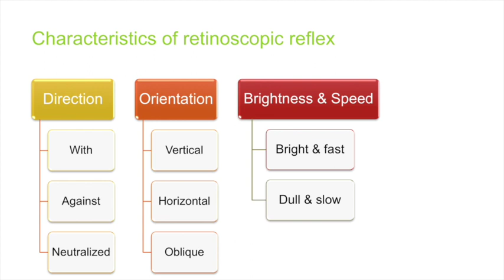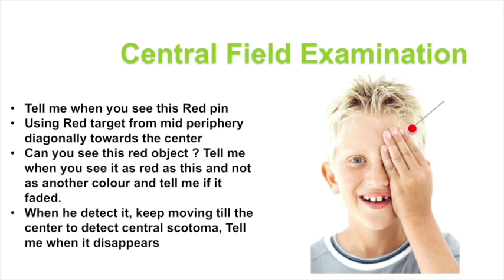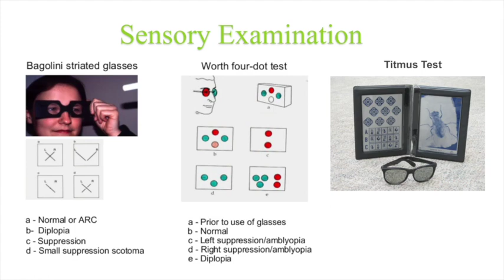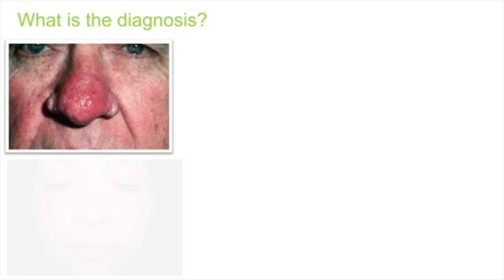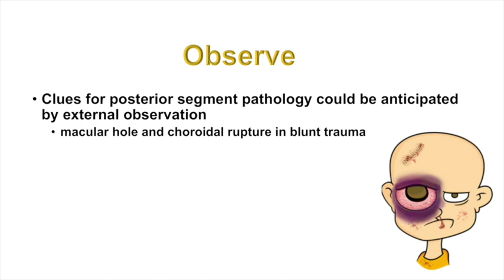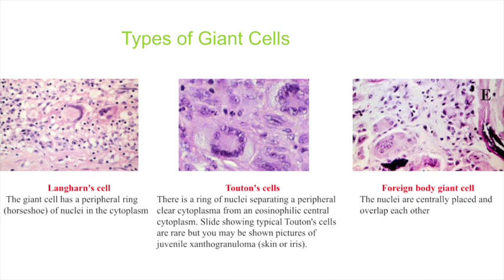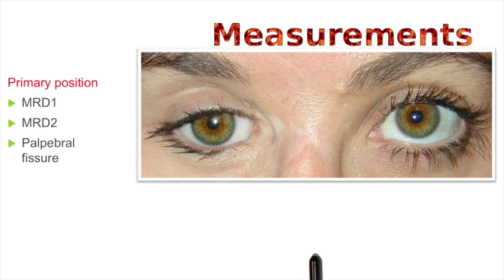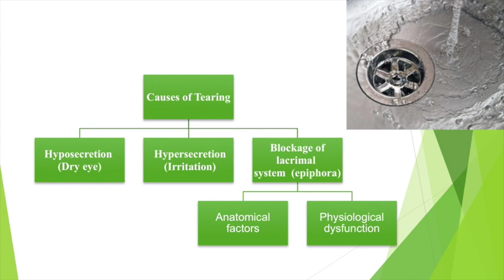Clinical Ophthalmology Course Promo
For ophthalmologists preparing for Oral and clinical postgraduate ophthalmology exams : FRCS, FRCOPHTH, Master, Board exams